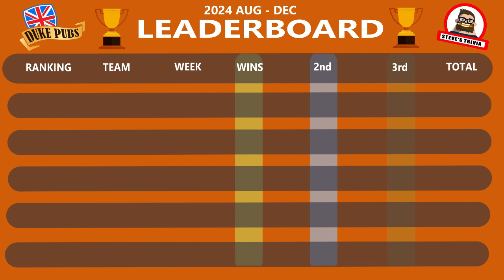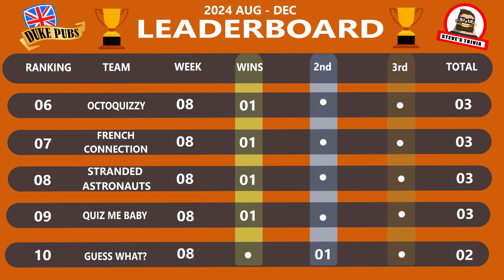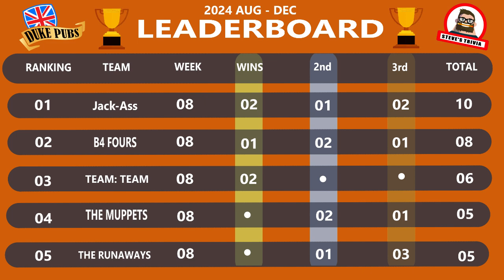41015 R01b LDR